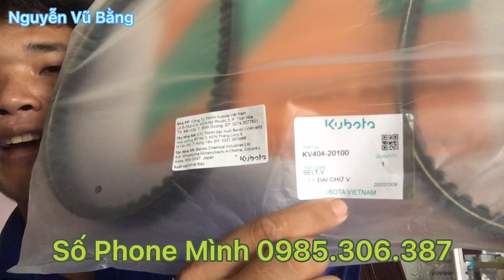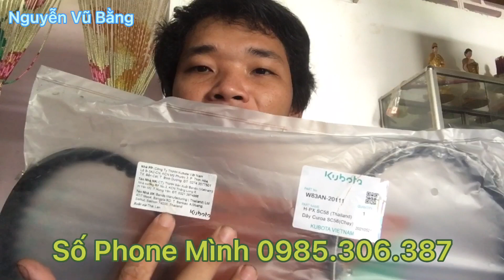BÁN DÂY ĐI MÁY GẶT KUBOTA DC70 SC59 VÀ SC58 CHÍNH HÃNG giá Trong Video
Mình bán dây đi chính hãng dùng cho máy gặt Kubota DC70 giá có trong video ! Mức  giá có thể lên hoặc xuống tuỳ thời điểm